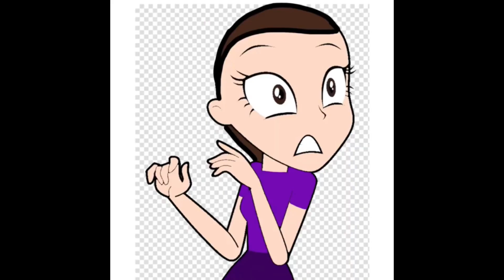Amy lion (hair version) as Luisa Madrigal | Encanto (HOL style) clip (REMAKE)